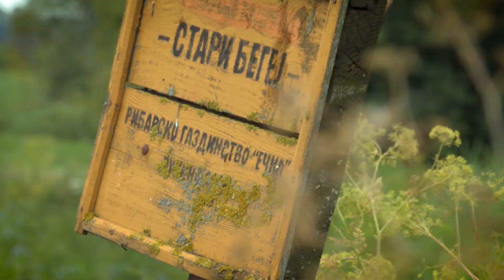Moja lepa Srbija Zrenjanin